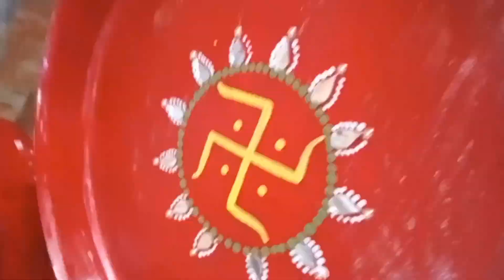करवा चौथ थाली बनाए/karwa chauth thali decoration ideas karwa chauth thali decoration home